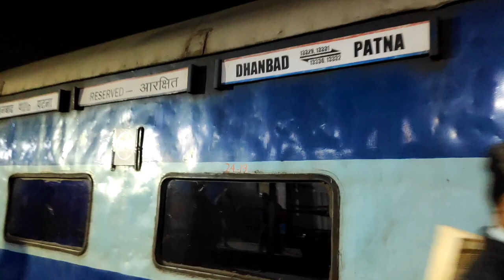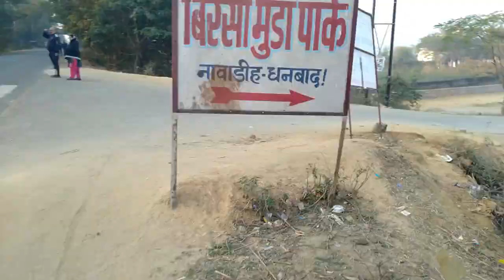One Day With Manoj Dey My First Vlog || manoj dey vlogs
One Day With Manoj Dey My First Vlog